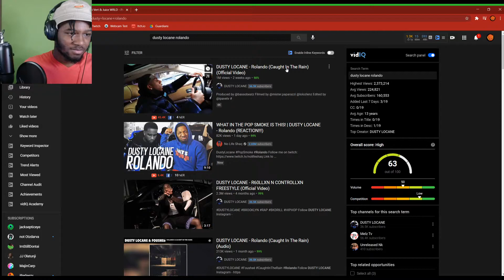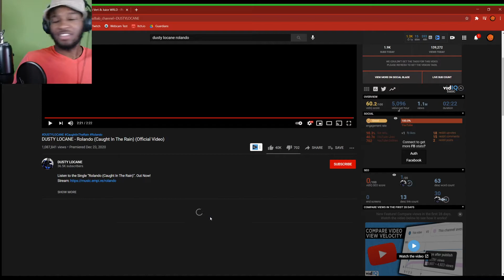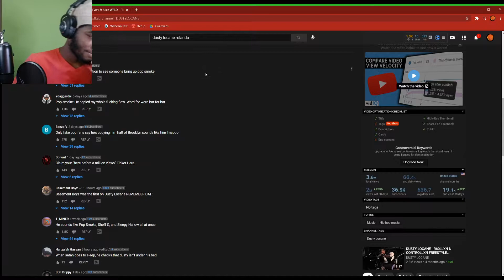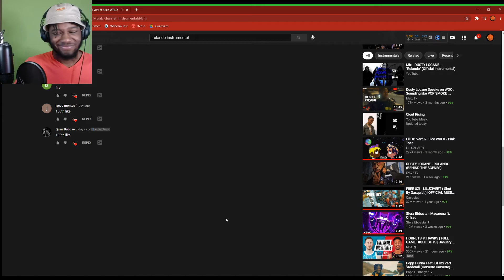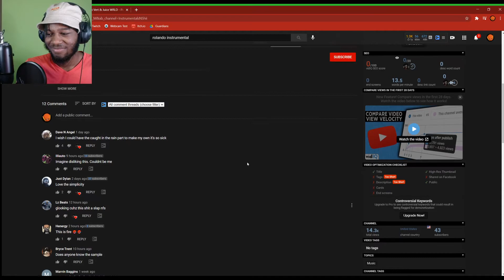Hotdog Reacts to "Dusty Locane - Rolando (Official Music Video)"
Leave a like for more! Hope you all enjoy!

My XBOX account - Bobby Weenies
Join my Xbox club! Search up The Weenies Hub!